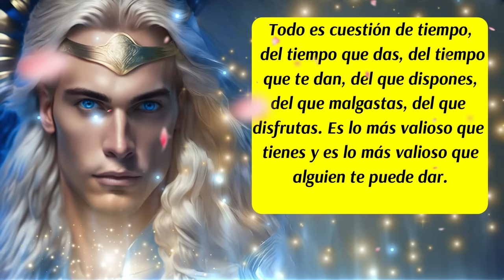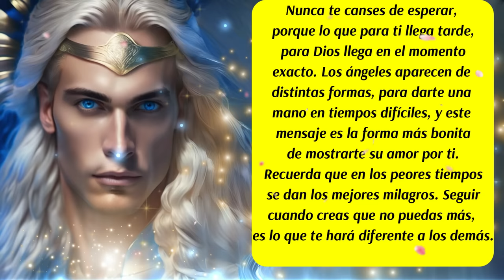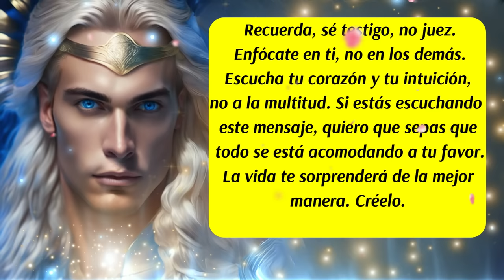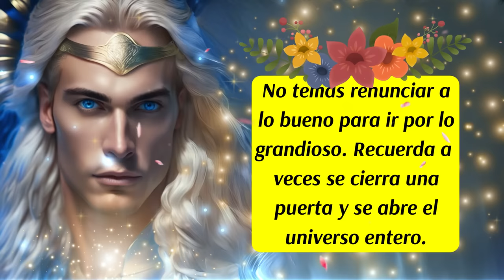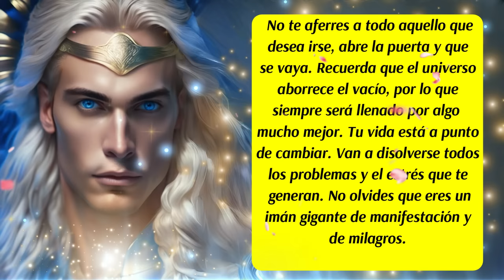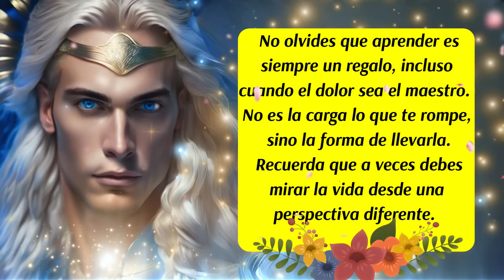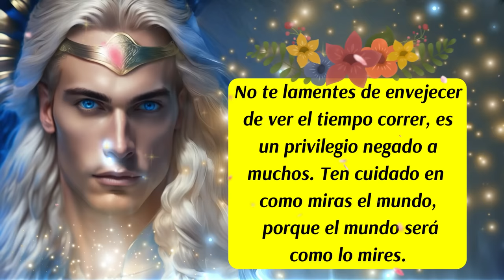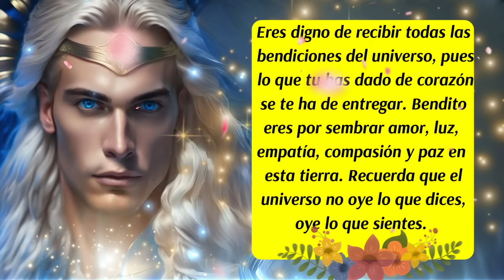💌¡No lo ignores! 🚨Los Próximos días serán importantes🙌Arcángel Miguel te asiste y guía💙😇ángeles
00:00 Presentación
00:06 Bienvenida
00:16 Inicio del Mensaje de los Ángeles y del Arcángel Miguel
00:43 Los Ángeles te hablan
01:16 1 Consejo del día de tus Ángeles Guías
02:34 2 Consejo del día de las Energías Angelicales
03:20 Mantra del día
03:40 Arcángel Miguel te habla
05:07 Los Ángeles te hablan
05:48 Decreto del día
06:37 Arcángel Miguel te habla
06:51 Código Sagrado
07:15 Los Ángeles te hablan
09:00 Despedida
✅Este canal es para ti y pensado en ti, vive con la absoluta certeza de que aquello que deseas ya existe y está buscando el modo de manifestarse con la asistencia y ayuda de los ángeles, arcángeles, guías espirituales y maestros ascendidos. Que cada día de tu vida cuente desde el amor, la armonía, el equilibrio y la gratitud.
✅ISRC: USUAN1100748
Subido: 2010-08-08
✅Link de la página